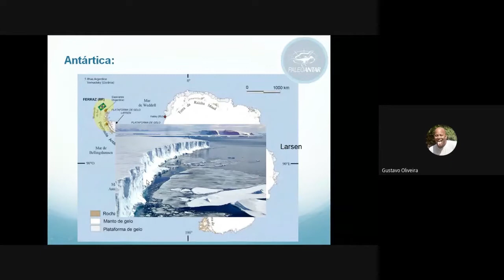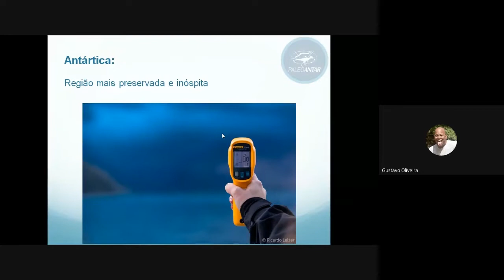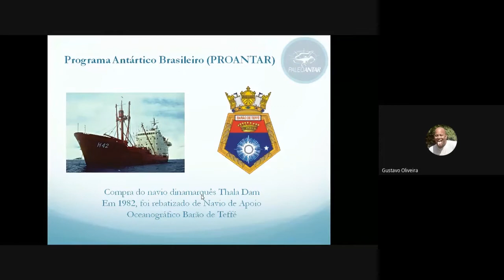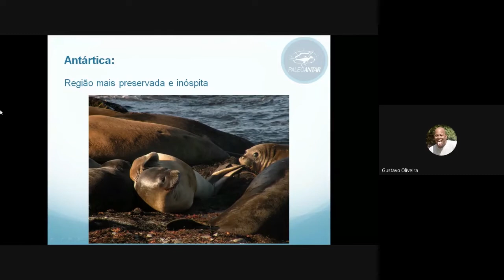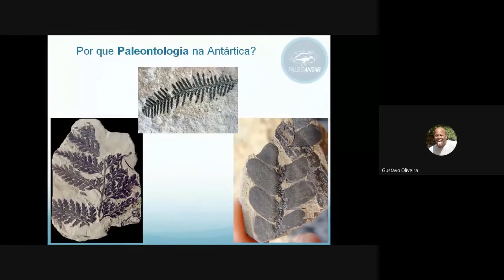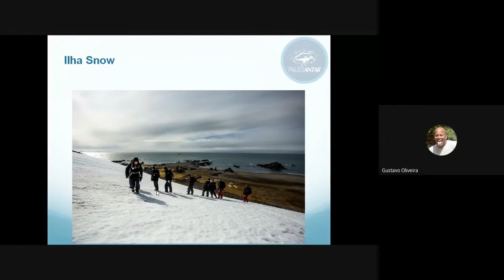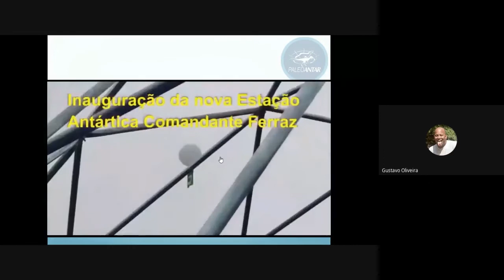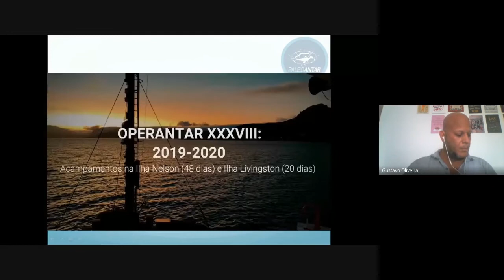Segunda Edição QuarentenOikos com a temática: Paleontologia brasileira na Antártica? Como? Onde?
O Pet ecologia tem o prazer de promover a segunda edição do QuarentenOikos,que foi transmitido dessa vez pelo Google Meet.
No dia 20/05 tivemos a oportunidade de saber um pouco mais da experiência do professor em  paleontologia Gustavo Ribeiro de Oliveira no Projeto Paleoantar que é vinculado ao Programa Antártico Brasileiro (Proantar) e  acaba de realizar a sexta expedições pela península antártica em busca de novos sítios paleontológicos.